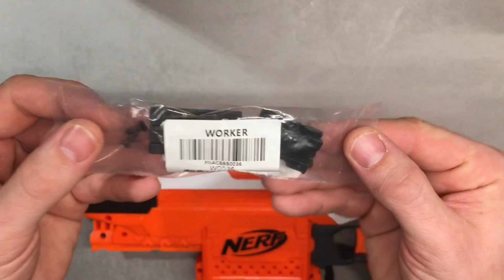Nerf stryfe weaver rail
ARBEITER Spielzeug Kunststoff Weaver Top Schiene Slot Spielzeug für Nerf Ersatz Zubehör 3CM Plus 4.5CM

Nerf stryfe

All my Parts

My tools

My Cams and Gymbal

Action Cam
EKEN H8R Plus 4K